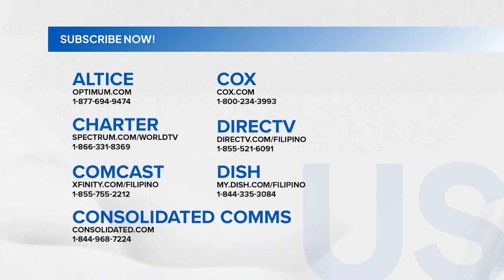Weather update as of 6:09 AM (October 11, 2024) | Unang Hirit